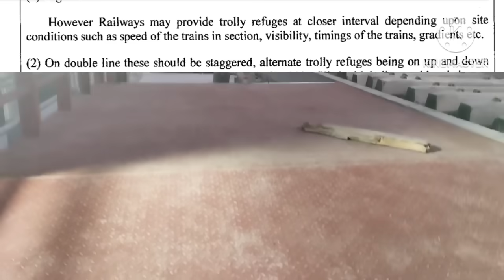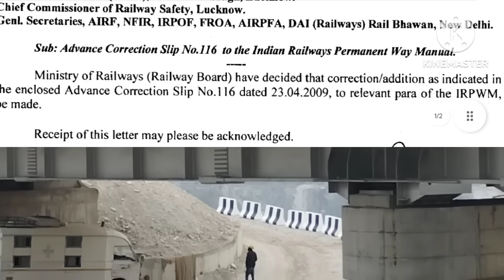USBRL PROJECT LATEST UPDATES ।। TRACK LINKING PROGRESS ।।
Hello friends,
If You are here and visiting my chennal first time then you are requested to subscribe to my chennal and press the bell 🔔icon for getting the notifications for upcoming videos.
And if videos are fruitful in your views then please share them further.
And give your feedback, and suggestions in the comment section.
I will be happy if you give real feedback.

At the end if you want to see all the construction work of anjikhad bridge then please go through the playlist and enjoy from the beginning.
  t
Thanks for visiting to my chennal and watching thi video🙏🙏🙏.